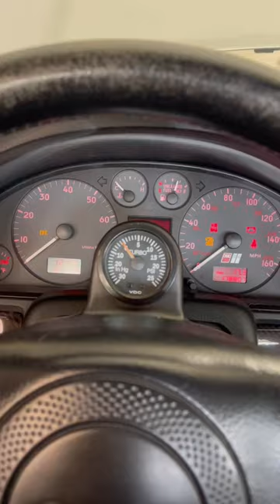Will she start? Mods, maintenance and fluids.